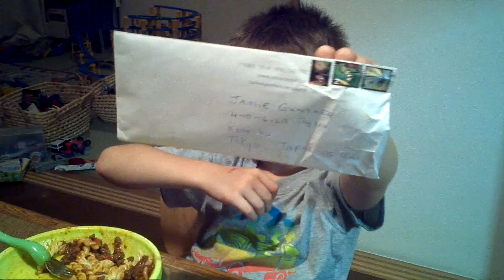Cars elastic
Jamie gets a present in the mail.